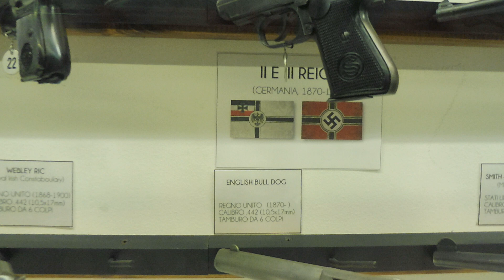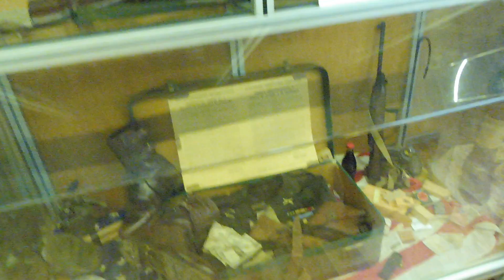Incredibile Museo Militare! Mai Visto Un Museo Così Ricco! 10a parte.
Incredibile e ricco museo militare Veneto, impressionante la collezione di ogni mezzo militare usati nella prima e seconda guerra mondiale! Armi di ogni tipo ( fucili, pistole, sciabole, spade, pugnali, ecc... )  mezzi armati di ogni tipo e dimensione ( carri armati, obici, mitragliatori, aerei militari, bombarde, cannoni, jeep, camion, ecc... ) divise, documenti, oggetti militari quotidiani usati dai soldati nelle guerre, riviste storiche, il tutto sia dell' esercito italiano, statunitense, russo, inglese, francese...
Sono rimasto sbalordito dalla quantità di oggetti militari originali che questo ricchisssimo museo mi ha offerto!!! Per gli appassionati, da visitare!!!